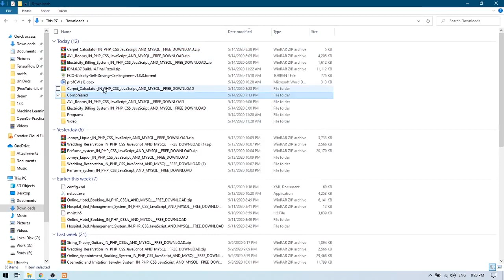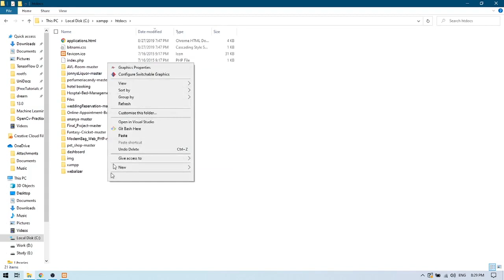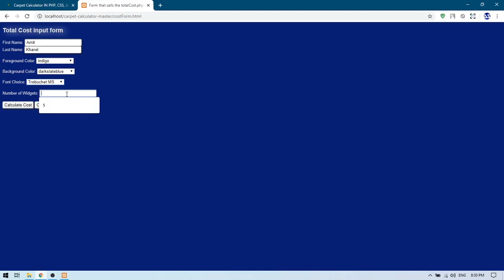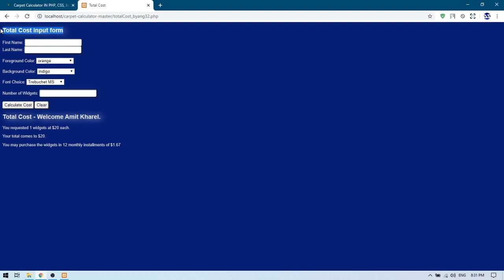CARPET CALCULATOR IN PHP, CSS, JAVASCRIPT, AND MYSQL | FREE DOWNLOAD